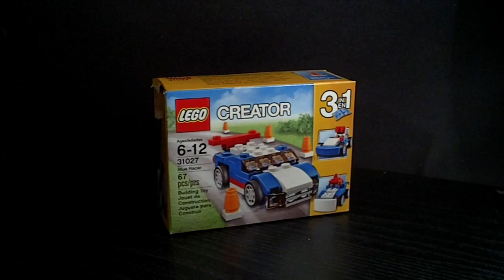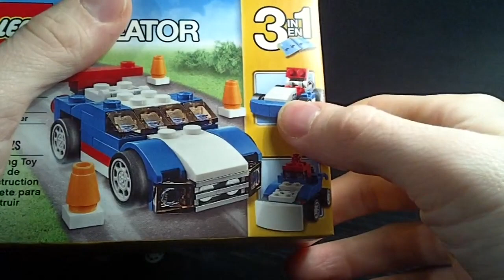Lego Creator: Blue Racer Review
My first Lego kit in over 20 years. Figured I'd start off small. I think I'm hooked now.